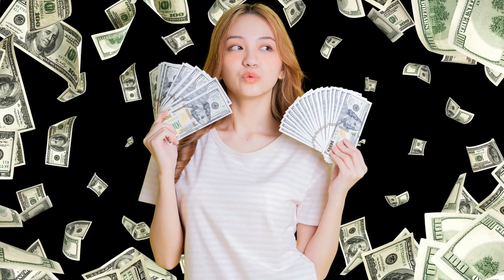Moving To The New Earth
I entered into The New Earth and experienced the amazing and wonderful higher energy of manifestation. Now I have chosen to move there permanently.
Photo and music content courtesy of Pixabay. pixabay.com ____________________________________________
Photo content courtesy of Pexels. Pexels.com
Music content courtesy of Mixkit.